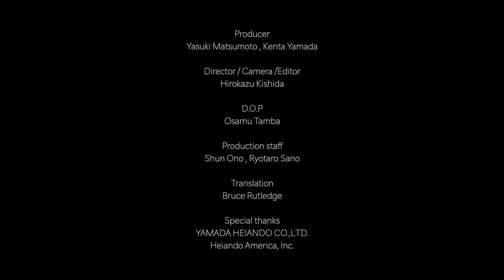URUSHI（lacquerware）craftsmen in Japan | English subtitle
URUSHI (lacquerware) is one of the oldest traditional art crafts in Japan.
This video shows the craftsmen's art and their work with beautiful Japanese scenery.